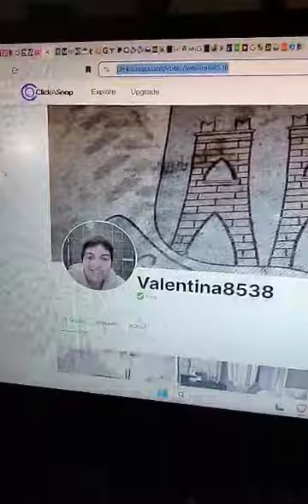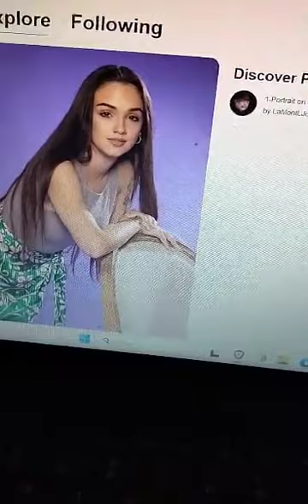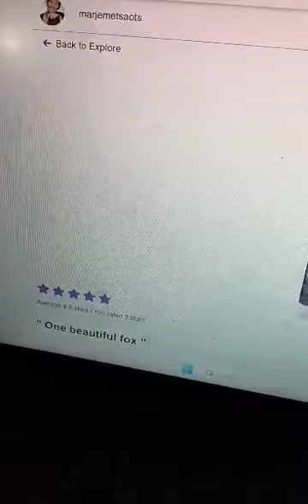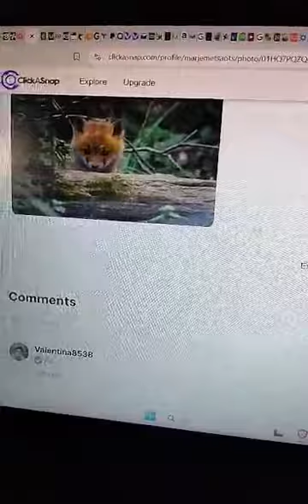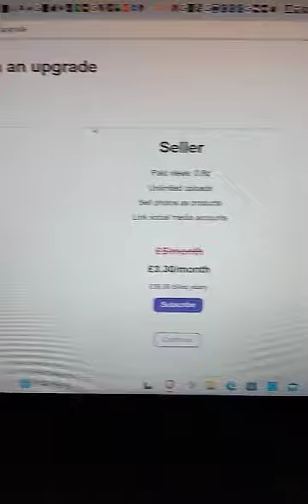CilckASnap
Sito dove essere pagati per visualizzazioni di foto su PayPal al raggiungimento dei 15$ e tipo un social si danno le stelle alle foto e si fanno commenti su questo link potete trovare il mio profilo e potete iscrivervi gratis @valentinaripanti8538 @app-per-guadagnare@FELIX88